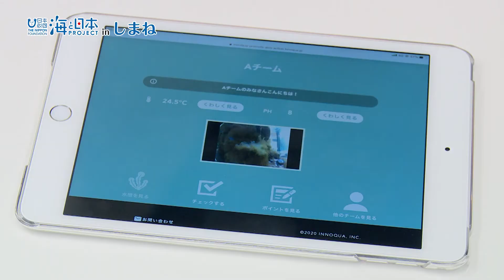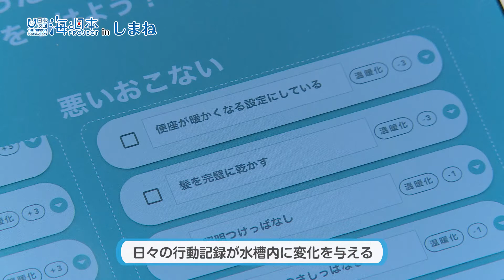水槽から見つめる未来の海プロジェクト 日本財団 海と日本PROJECT in しまね 2020 #30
「水槽から見つめる 未来の海プロジェクト」は3回に渡って実施される小学生対象の学習プログラムです。このプログラムで子ども達は日々の何気ない行動が海洋環境に影響を与えている事を学びます。松江市七類港の海岸で捕まえた生物を水槽へ入れ、TSK山陰中央テレビのロビーへ設置。オンラインで観察をしてもらうのですが、ここに面白い仕掛けが。「ご飯を残した」「テレビをつけっぱなしにした」など、子ども達自身の日々の行動が水槽内に変化を与えます。

・会社名
・部署名
・お名前